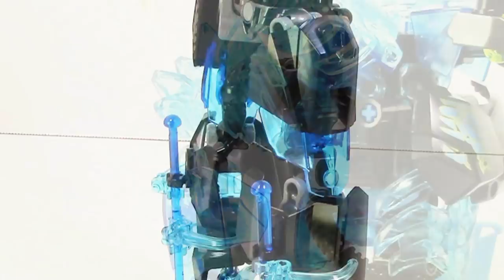Lego Bionicle MOC: Plasma Beast